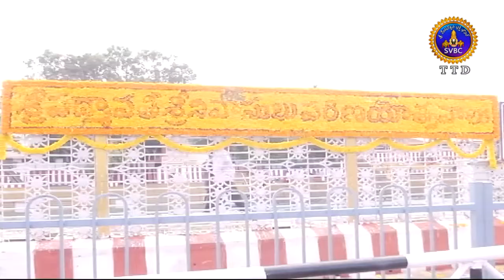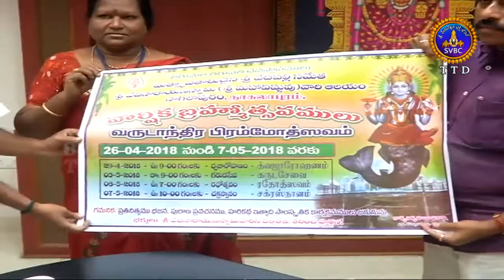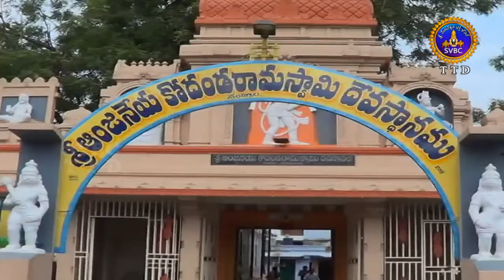Adhyatmika Viseshalu | 9AM | 25-04-18 | SVBC TTD